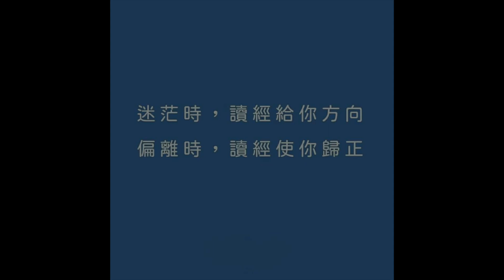21114永恆神父：我想遇見耶穌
永恆神父：
今天我們一起來分享
聖路加福音18:35-43

耶穌將近耶利哥時
有一個瞎子坐在路旁討飯
聽見群眾路過
便查問是什麽事
有人告訴他
是納匝肋人耶穌經過
他便喊叫說
耶穌
達味之子
可憐我吧
在前面走的人就斥責他
叫他不要出聲
但他越發喊叫說
達味之子
可憐我吧
耶穌站住
叫人把瞎子帶到自己跟前來
當他來近時
耶穌問他說
你願意我給你做什麽
他說
主 叫我看見
耶穌對他說
你看見吧
你的信德救了你
他立刻看見了
遂跟隨著耶穌
光榮天主
所有百姓見了
也都頌揚天主
基督的福音